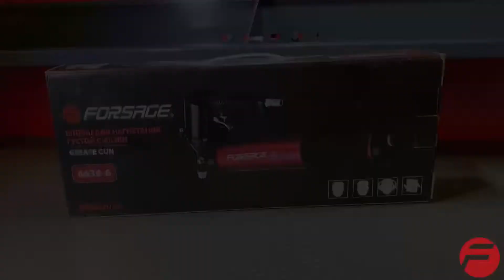51260 Шприц для нагнетания густой смазки 600мл